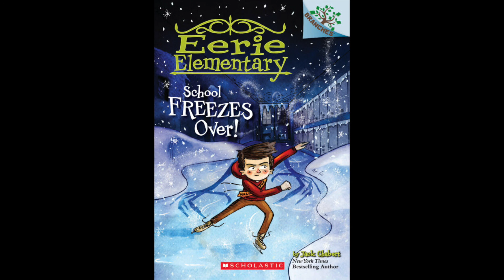Snow Day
Eerie Elementary School Freezes Over